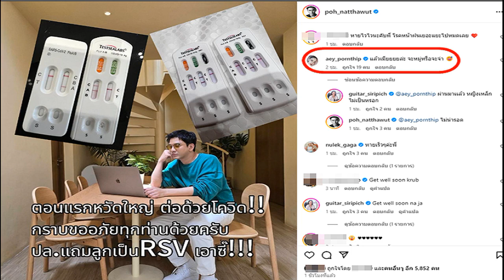ป๋อ ณัฐวุฒิ ถึงกับท้อ เพิ่งหายจากไข้หวัดใหญ่ ติดโควิดอีกแล้ว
24 ก.ย. 2567
13:41 น.
ป๋อ ณัฐวุฒิ ถึงกับท้อ เพิ่งหายจากไข้หวัดใหญ่ ติดโควิดอีกแล้ว เจ้าตัวถึงกับออกปากบ่น “จะติดทุกสายพันธุ์ไม่ได้ป๋อ!
ตรวจแบบรัวๆ ไปเลยให้มันรู้แล้วรู้รอด ว่าเป็นอะไรกันไป ก็ว่าสุดท้ายแล้ว นักแสดงหนุ่ม ป๋อ ณัฐวุฒิ สกิดใจ เพิ่งจะหายป่วยจากไข้หวัดใหญ่ แต่อยู่ๆ มีอาการป่วยอีกรอบ งานนี้นักแสดงหนุ่ม ก็ใช้เอทีเคตรวจเองที่บ้าน ว่าตัวเองติดเชื้อไขหวัดอะไร
สุดท้ายเจ้าตัวก็ได้เห็นผลกันแบบชัดๆ ตามภาพ ที่เขียนข้อความไว้ด้วยว่า “ตอนแรกหวัดใหญ่ ต่อด้วยโควิด กราบขออภัยทุกท่านด้วยครับ ปล.แถมลูกเป็น RSV เอาซี๊!
ไม่เท่านั้นเจ้าตัวยังได้ฝากเตอนทุกคนด้วยว่า ระวังตัวด้วยนะครับ ช่วงนี้ใส่หน้ากากป้องกันจะดีมากๆเลยครับ จะติดทุกสายพันธุ์ไม่ได้นะป๋อ!
คนที่สะดุ้งสุดคงไม่พ้นภรรยาคนสวย เอ๋ พรทิพย์ เพราะว่าลูกก็ป่วย สามีก็ติดโควิด งานนี้เอ๋ เข้ามาคอมเมนต์ว่า “แล้วเมียยยยล่ะ จะหมู่หรือจะจ่า
ขอบคุณรูปจากไอจี : poh_natthawut